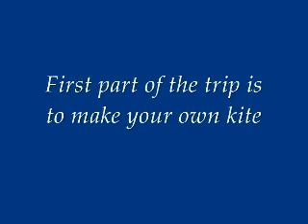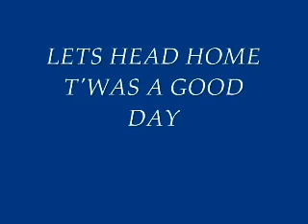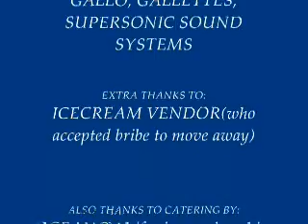Giant Kites, Sacatepequez, Guatemala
Went on a road trip with Keith, Mark Hassel, Isaias and other friends to check out the amazing gigantic kites!